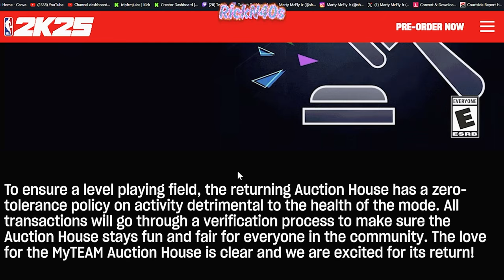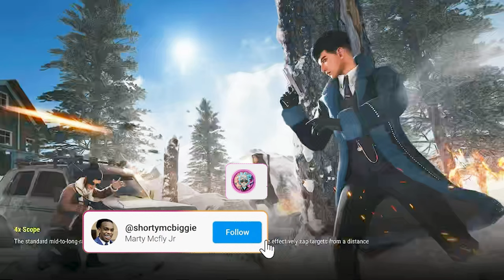The NBA 2K25 Ban Hammer Is Already Up